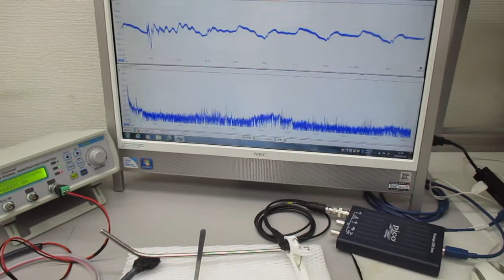超音波プローブを利用した超音波制御システム